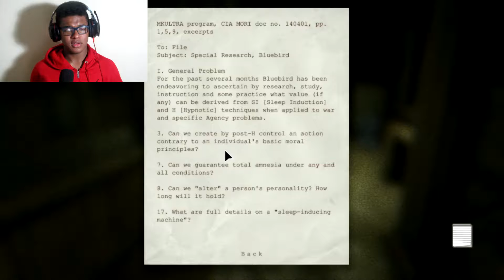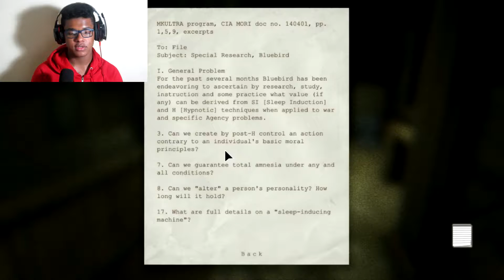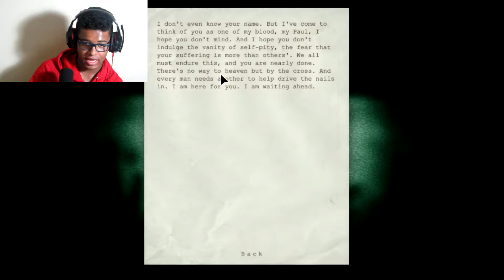I SAW THE WALRIDER!!! | Outlast pt.9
Some basic stuff about  me...
🕧Age: 17
🌏Where I live: Central America (🇨🇷)
📸Camera: Canon PowerShot SX260 HS